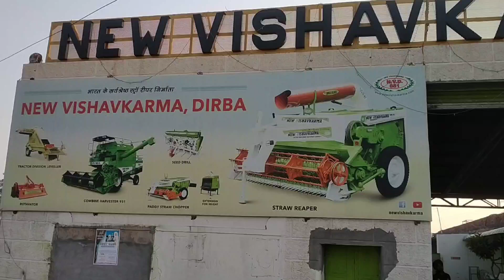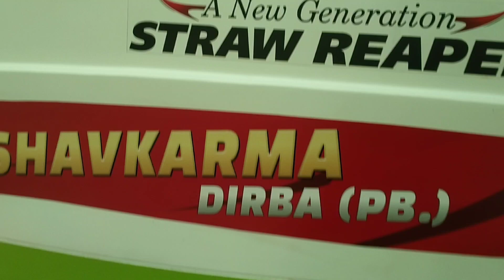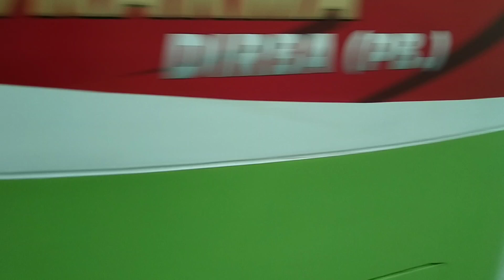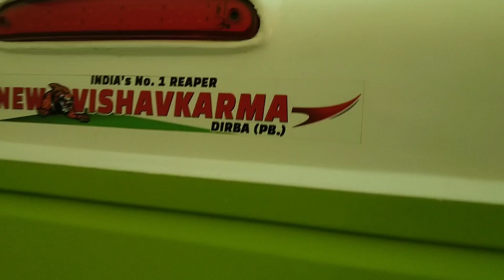New Vishavkarma Dirba new model farm cruiser straw reaper 2022।ਨਿਊ ਵਿਸਵਕਰਮਾ ਤੂੜੀ ਰੀਪਰ ਦਾ ਨਵਾਂ ਮਾਡਲ